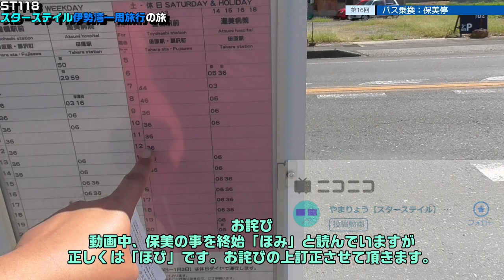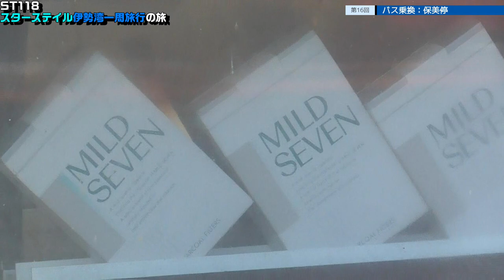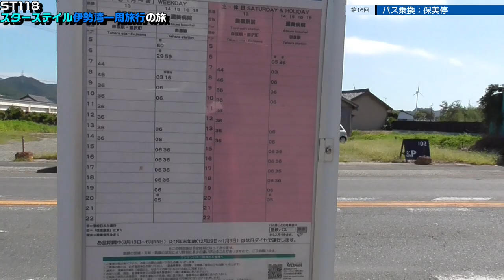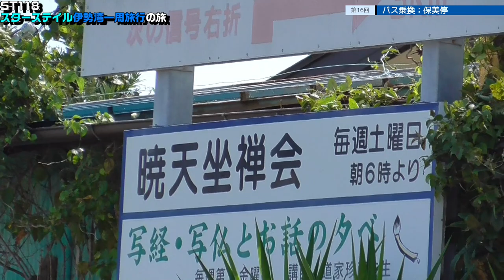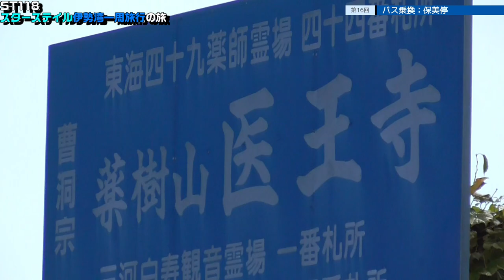ST118-16 バス乗換：豊鉄バス・保美停【スターステイル伊勢湾一周旅行の旅】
〒441-3614 愛知県田原市保美町仲新古
豊鉄バス　保美停
Hobi Bus Stop/Toyotetsu Bus
Nakashinko Hobicho, Tahara, Aichi 441-3614